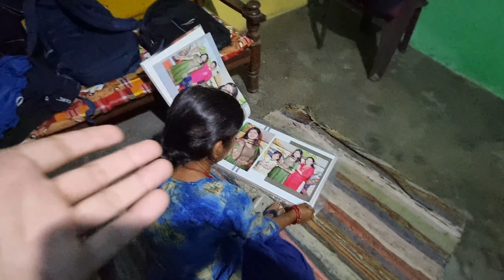आज भी हमारा गांव इस चीज से पीड़ित है।😫😭 || Uttarakhand Pauri Garhwal